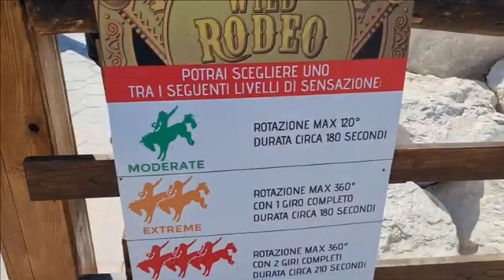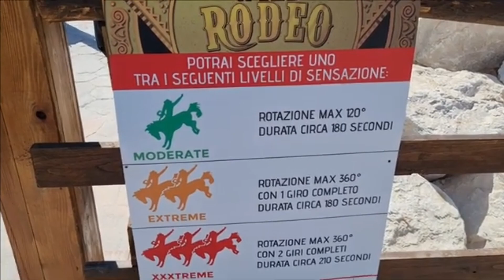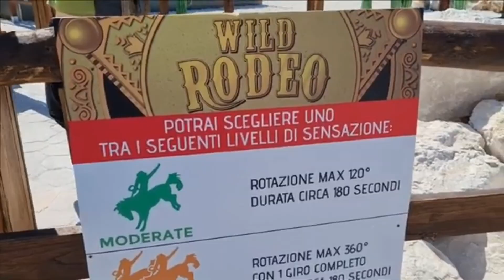WILD RODEO A RAINBOW MAGICLAND ATTRAZIONE 2022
Inaugurato Wild Rodeo a nell'attesissima Old West. Provalo con Parchibox www-parco-divertimenti.roma.it
, una nuova area di oltre 5.000 mq dove i più piccoli possono scatenarsi in un playground di oltre 500 mq, tra sabbia, carri western, l’immancabile torre a scivoli, un trenino in legno e i sempre amati cavalli a dondolo. La nuova area ospita grandi spettacoli, in stile Far West, nel Music Hall. Inoltre, nella Gold Mine, si possono setacciare le acque del fiume alla ricerca delle preziose pepite mentre i temerari cowboy allenano la propria mira in una Shooting Gallery e si cimentano in un rodeo di tori scatenati a Crazy Bull.
L’attrazione Gaint Fresbee di Magicland è un  sistema a pendolo girante di altissimo divertimento. Il suo principio del movimento è avviato dal movimento del pendolo. La pista del movimento è inoltre sotto forma di pendolo. C’è un disco sotto il braccio. Quando il grande braccio sta oscillando, l’avambraccio il disco sta facendo il moto di tornitura. Durante il processo del pendolo, avvertirete le emozioni e l’eccitazione nel suono di fischio. I turisti si siedono nella cabina di pilotaggio circolare, il grande braccio accelera il moto alternativo e la difficoltà si trasforma in gradualmente nella terra. Il cuore è succhiato e c’è un forte senso di centrifugazione. Gli ospiti possono anche avvertire la sensibilità dell’assenza di peso per 12 secondi ed avvertire la sensibilità misteriosa degli astronauti nello spazio.

Puoi vivere Wild Rodeo in tre diverse categorie di giri:
– moderato: come il movimento del pendolo (altalena) adrenalinico ma lento con rotazione massima di 120 gradi e con durata di 180 secondi;
– extreme: più adrenalinico aumenta la rotazione a 1 giro copleto a 360 gradi con durata sempre di 180 secondi;
– super extreme: come l’extreme ma con 2 giri completi e durata aumentanta a 210 secondi
Con Wild Rodeo e la nuova area old Far west si arricchisce l’offerta di divertimento di Rainbow Magicland e promette scariche di adrenalina  per i più coraggiosi con il Giant Fresbee.  Questo pendolo  gigantesco  del peso di 60 tonnellate – sorretto da gigantesche colonne alte 20 metri, oltre a ruotare su sé stesso, esegue un giro completo a 360° offrendo un volo a testa in giù a più di 30 metri di altezza.
Brividi che lasceranno senza fiato  per  un divertimento “selvaggio” tutto da vivere nel  far West. Ancora una volta RainbowMagicLand è pronta a sorprendere, con un nuovo e importante investimento che arricchirà il parco con un’attrazione dal carattere unico, la prima nel suo genere in Italia, per divertirsi come un vero pioniere. E le novità non finiscono qui! Nel cantiere è in costruzione anche un’area completamente a tema, e l’ambiente regalerà agli ospiti del parco l’esperienza di un vero cercatore d’oro o di un coraggioso cowboy nella Favolosa Era dell’Ovest! La strategia prevede un piano di investimenti quinquennale annunciato del valore di 40 milioni di euro, volto a rilanciare i parchi divertimento sfruttandone l’enorme potenziale.